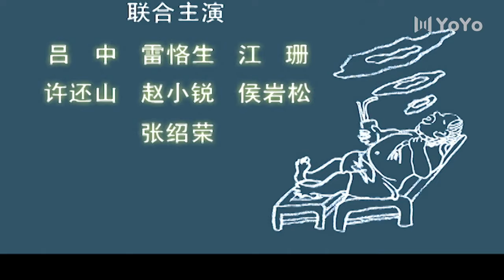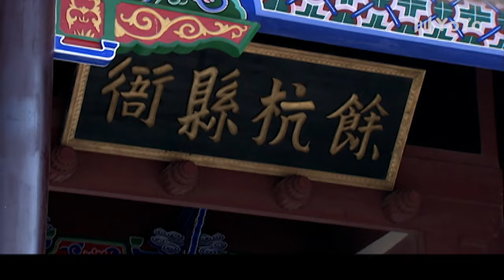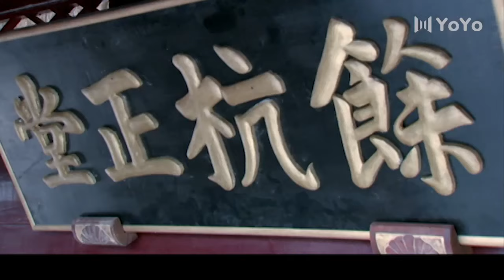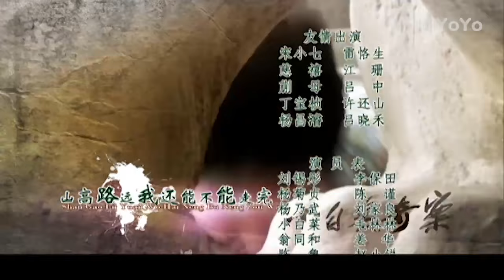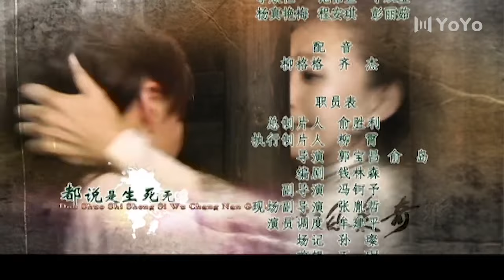【ENG】EP03小白菜奇案 The Mysterious Affair of Lady Pakchoi（李保田/毛林林/陈瑾/刘家良/罗晋/江珊）